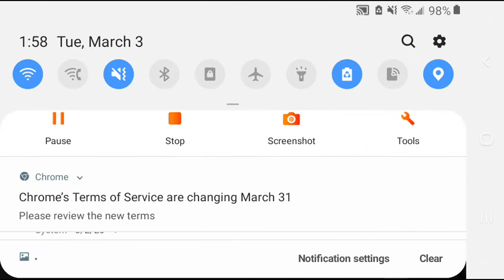PART 3. IN A SOLDIER FIGHT.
The SOLDIER'S KILLED Them.